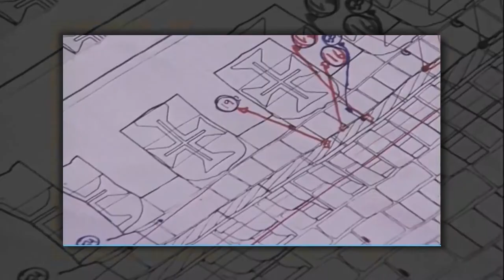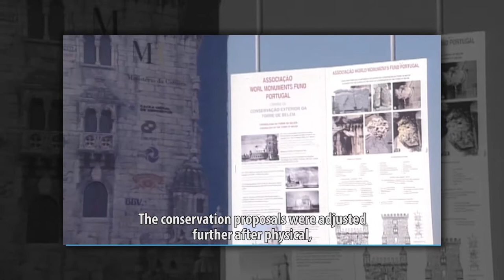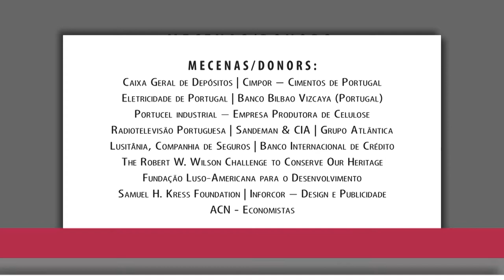Conservation of the Tower of Belém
This video describes the exterior conservation me of the Tower of Belém in Lisbon, Portugal.

The sixteenth-century Jerónimos Monastery, an architectural masterpiece filled with artistic elements that have been admired for centuries. World Monuments Fund’s commitment to protect Jerónimos Monastery has been long-standing. As a whole, the goal of the comprehensive project is to minimize the risk of deterioration at the monument and ensure a cohesive treatment of the whole site.